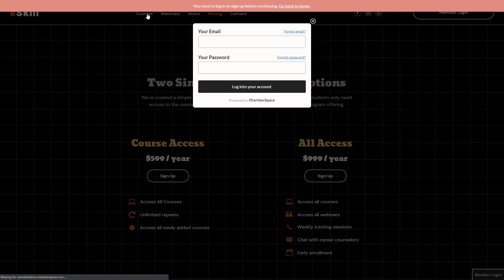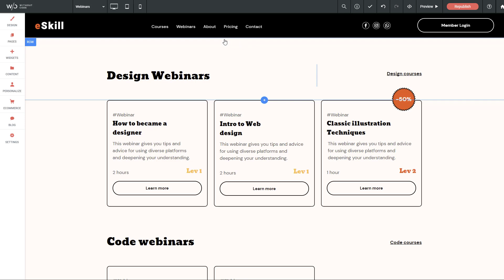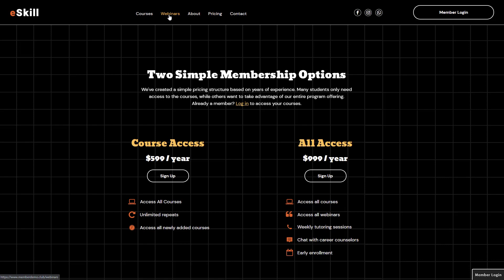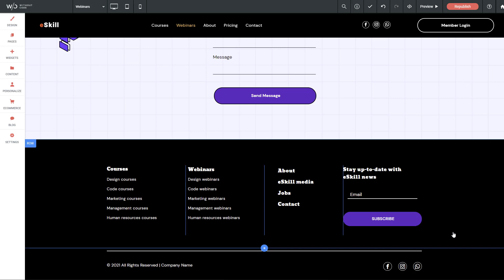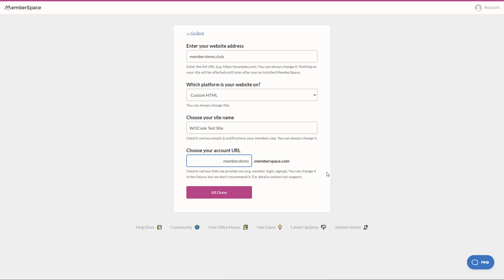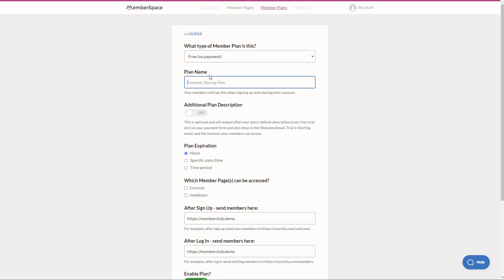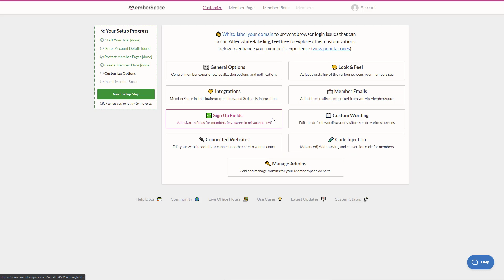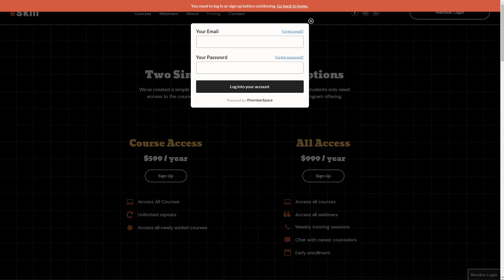MemberSpace Widget + Building a Member Site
In this video, we'll use the MemberSpace widget to set up a membership site in the Without Code builder – complete with protected pages and paid member plans.